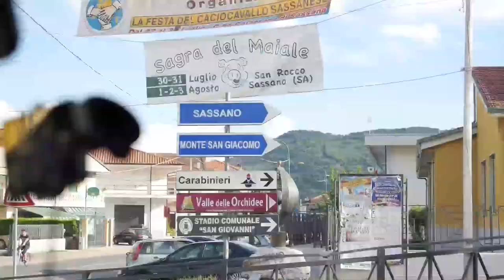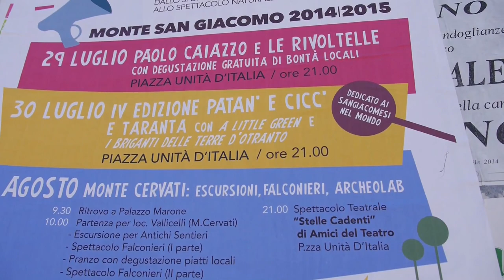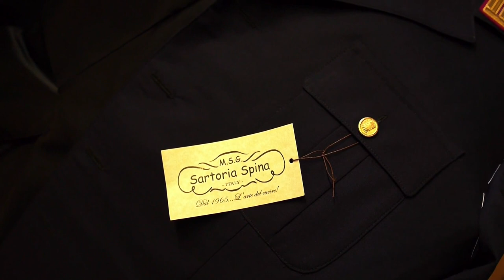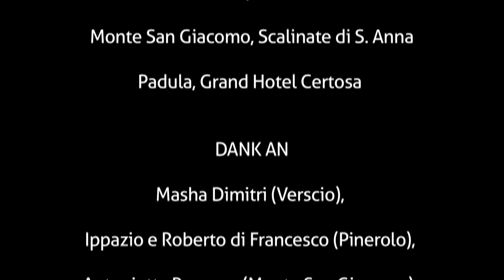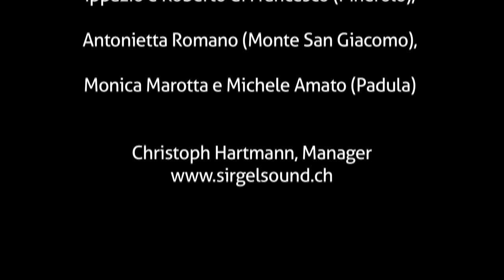A Little Green on tour Teil 2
2600 Kilometer bis nach Kampanien und wieder zurück.
Die Schweizer Band "A Little Green" auf ihrer Süditalientournée im Sommer 2014 mit Auftritten im Teatro Dimitri in Verscio, in einer Bar im Piemont, auf einer Treppe und schließlich an einer Hochzeit in Kampanien.

More than Irish Folk - Unzählige Instrumente, vier Freunde, ein Herz. Was diese Musiker auf die Bühne zaubern, ist an Stimmung und Spielfreude kaum mehr zu überbieten. Im Repertoire befinden sich vielseitig arrangierte Irish Tunes, süditalienische Canzoni und bretonische Chansons. Alles mit einem Charme präsentiert, dass man nicht genug bekommen kann. Mitreissende, tanzbare Musik, die unter die Haut geht und einem spüren lässt, was das Leben alles zu bieten hat. A Little Green feiert die Feste, wie sie fallen: ob an Konzerten, Hochzeiten, Geburtstagen oder Firmenanlässen.

Giuseppe Spina: Gesang, Gitarre, Tamburello, Ping
Simon Engeli: Geige, Perkussion, Gesang, Örgeli
Felix Käser: Violine, Gesang, Gitarre, Bodrun
Philip Taxböck: Kontrabass, E-Bass, Gesang, Örgeli

Peter Hartmann: Fahrer
Regie, Kamera, Schnitt: Teresa Renn